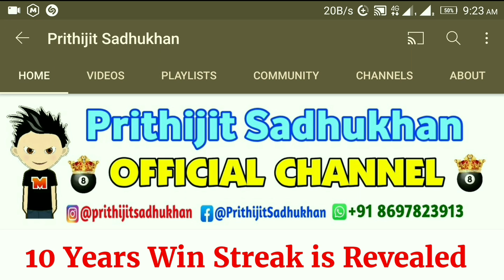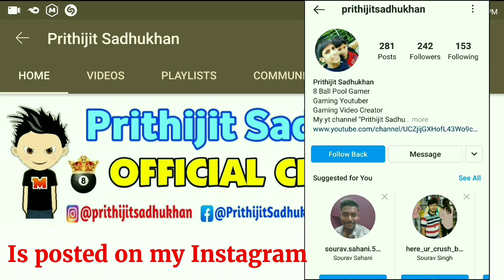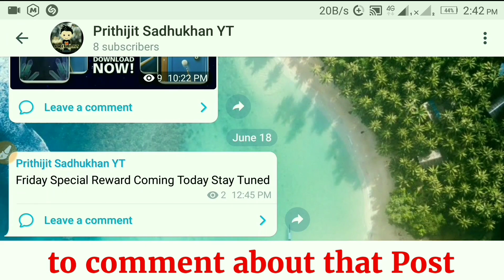New 10 Years Win Streak Table Update in 8 Ball Pool | Table Design + Ring + New Cue All Revealed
New 10 Years Win Streak Table Update in 8 Ball Pool | Table Design + Ring + Cue All Revealed |

Topics Covered :-
1. 8 Ball Pool 10 Years Win Streak Table
2. 8 Ball Pool 10 Years Win Streak Table Update
3. 8 Ball Pool New 10 Years Win Streak Table
4. 8 Ball Pool 10 Years Win Streak
5. 8 Ball Pool New 10 Years Win Streak
6. 8 Ball Pool 10 Years Win Streak Update
7. 8 Ball Pool New 10 Years Win Streak Update
8. 8 Ball Pool Bismuth Cue Level Max Trick
9. 8 Ball Pool Bismuth Cue Free Level Max
10. 8 Ball Pool Bismuth Cue Level Max 2021

4. 🔥 Join my Telegram Channel 🔥

1. 🎭 My Facebook Profile 🎭

2. 📸 My Instagram Profile 📸

3. 🐦 My Twitter Profile 🐦

4. ⚡ My Facebook Page ⚡

8 BALL POOL  is an online and mobile-based billiard-themed pool simulation sports games maintained and operated by Miniclip, a games company based in Switzerland, Portugal, Italy, and England. 8 Ball Pool offers free content and is able to be played from any computer device and runs in any ordinary flash-enabled browser fluently. 8 Ball Pool is the largest multiplayer game of its genre.

✨ CREATORS INVOLVED IN MY INTRO ✨
INTRO 1 👉 JASSER FX
INTRO 2 👉 AD MOTIONS